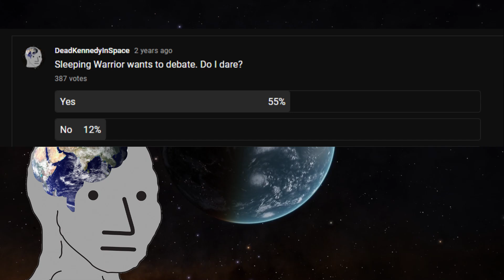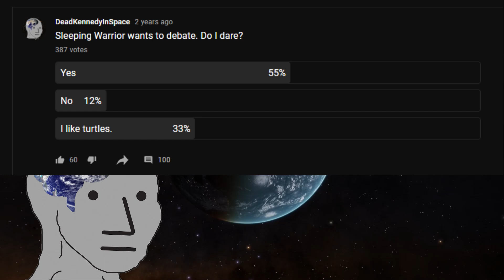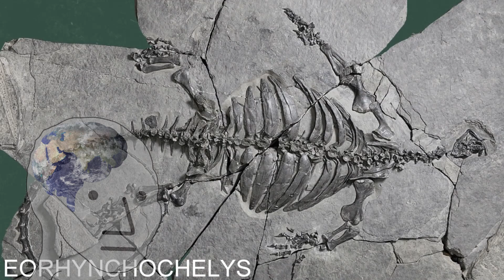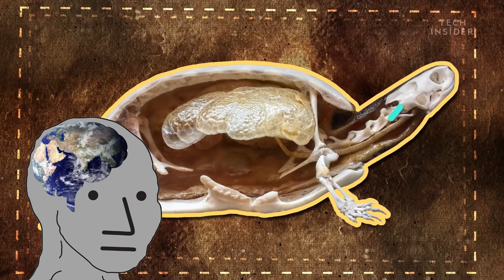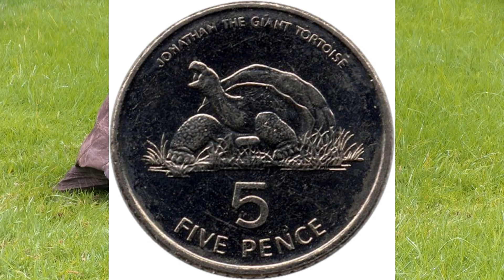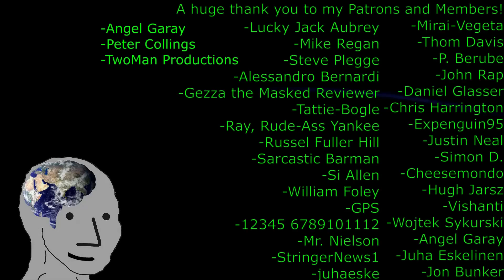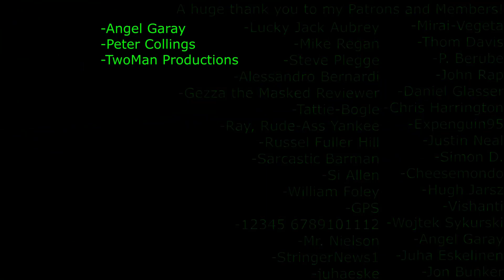I Like Turtles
I'll do more if you want.